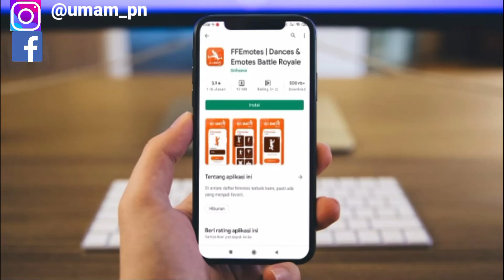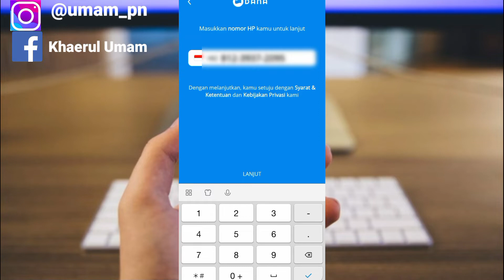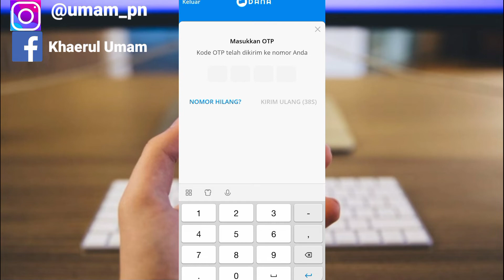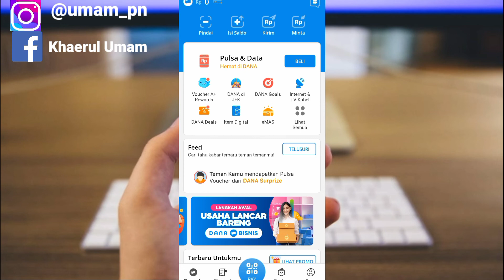Cara Login Aplikasi Dana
Assalamu'alaikum warahmatullahi wabarakatuh kali ini saya akan membagikan tutorial yaitu tentang bagaimana cara login aplikasi dana atau cara masuk aplikasi dana iya guys baik semoga bermanfaat bagi kalian semua selamat menonton yahu.